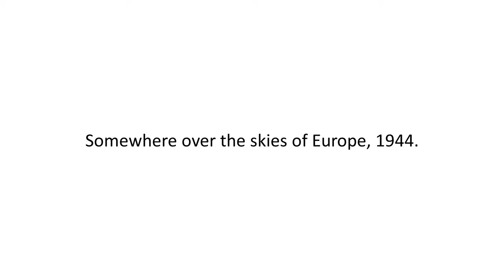Aluminium Overcast | P-51D Mustang | IL-2 VR Multiplayer Gameplay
Jumping on the new Combat Box FNF mission: Aluminium Overcast to escort a large formation of B-26 bombers.

Unfortunately my high altitude dogfighting skills are... a little lacking, but it was still a bunch of fun!

FNF is a weekly PVP multiplayer even for IL-2 Stumovik on the Combat Box server. It's noob friendly, all you really need to know is how to takeoff, land and use SRS.

Sign up to the CB Discord if you want to take part